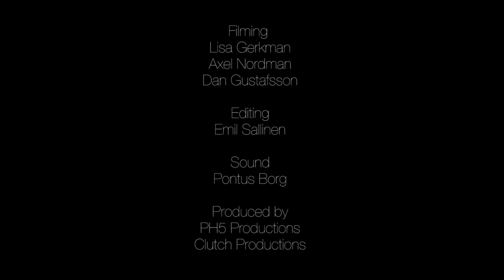Douglas Pashley Fragments of my heart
Douglas Pashley in concert 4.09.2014